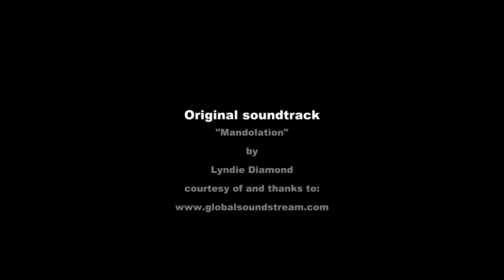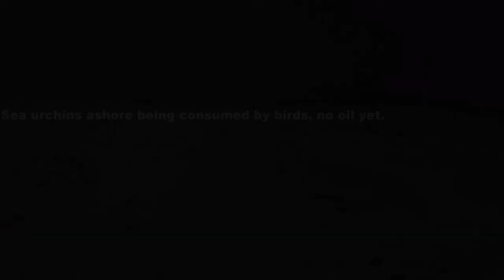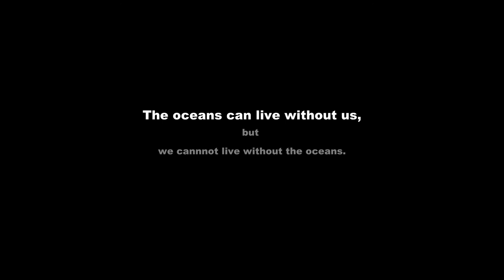Cayo Costa, FL: How to plug Deepwater Horizon, Dispersants further damage, in addition to the oil...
Pristine habitat at Cayo Costa, Florida, on eastern Gulf of Mexico, will hopefully be unscathed by discharge of crude oil, actively flowing into the Gulf of Mexico.  Life found it's way to Cayo Costa, will the petroleum find it's way here, too? Ponder this: day -to-day 4,000 oil platforms in Gulf . Financial impact of one problematic rig is? Funnel "containment" devices harvest oil, do not plug  blowout.  Ans:  Shut down all BP rigs until blowout is plugged, so complete focus is on the problem rig with no distraction from the other platforms; then resume business as usual, (employees get paid time off), subsequent to pipeline/rig inspections performed by outside agencies for physical and legal integrity.   Dispersants?  Dillution is not  the solution to pollution.  Dispersants are POISONOUS,  more toxic than crude oil , and further compound additional damage to the ocean and it's inhabitants. Oil floats on water, where it can be collected, dispersed oil sinks and cannot be collected!!   Let's take care of our earth, cherish our home...treat the Earth with respect.